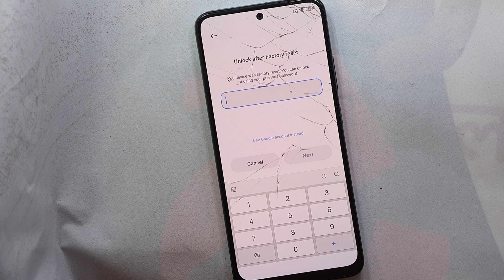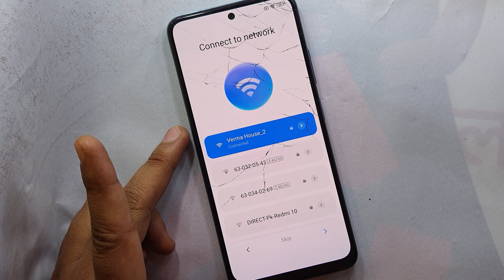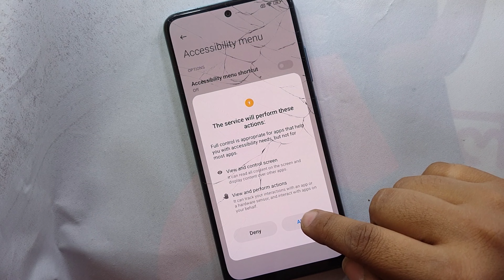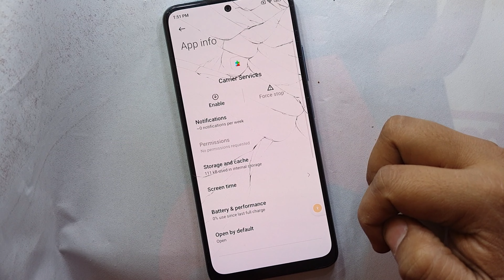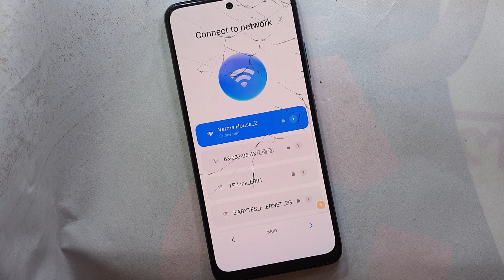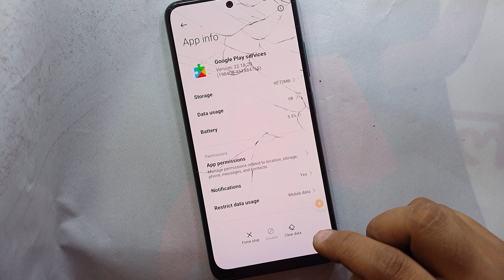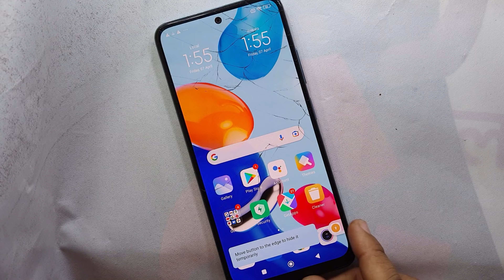Miui 13 Frp Bypass 2023 / Miui 13 Frp Bypass Without Pc / Frp Miui 13 Note 11 / Miui 13 Frp Unlock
Miui 13 frp bypass second space
Miui 13 bypass google account
Frp miui 13